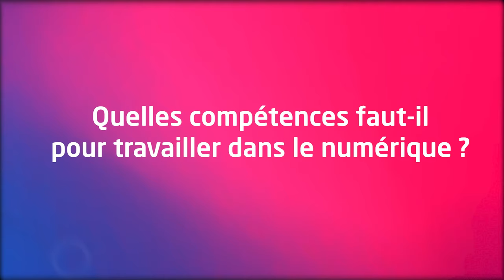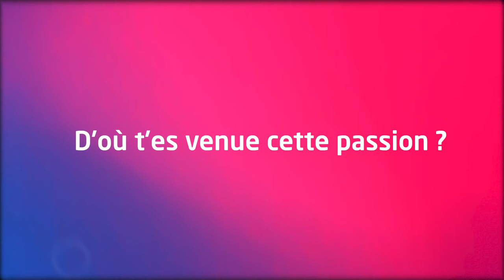Parité numérique - Témoignages de femmes de l'IT @fnac_officiel @darty | Efrei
Interview croisée de celles qui font l'IT au sein du groupe Fnac Darty, partenaire EfreiParis. On parle de parité dans le numérique !

AU PROGRAMME 👏
00:00:00 : Qui êtes-vous ?
00:00:42 : Comment faire évoluer les mentalité pour une meilleure parité dans l'IT ?
00:01:40 : Un conseil pour les (futures) étudiantes Efrei Paris ?
00:01:53 : Quelles compétences faut-il pour travailler dans le numérique ?
00:02:35 : Y-a-t'il un âge pour se lancer dans le numérique ?
00:02:49 : D'où vous est venue votre passion ?

➤ Et clique sur la cloche pour recevoir toutes nos notifications

➤ Le master Dev Manager Fullstack Efrei PAris, parrainé par Fnac Darty
➤ Le groupe Fnac Darty (ils recrutent !)